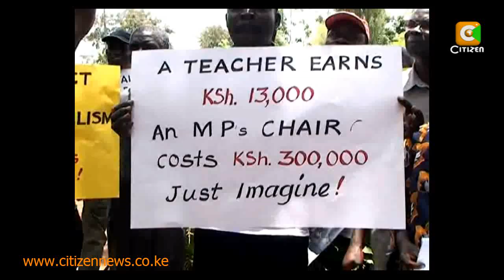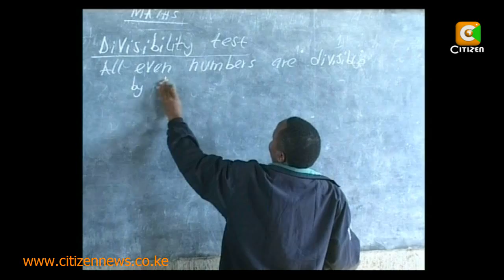Githae Maintains There Is No Money For Teachers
The Government maintained today that it has no money to implement teachers' pay demands. Finance Minister Robinson Njeru Githae said Treasury no longer has powers to authorize off the budget spending.

The statement is bound to anger striking teachers who are now on their third week.

Githae further said the demands by teachers should be addressed in the next budget, suggesting that the teachers may have to wait longer before their demands are implemented by the Government.

Speaking this morning at his Treasury offices, the Minister was firm that he had not snubbed a meeting called by the Parliamentary Departmental Committee on Education.

The Minister said his office no longer has powers to make or authorize spending outside the budget.

Instead, he said Parliament should be the one to blame as MPs are the ones who prepare budgets as per the new constitution.

Githae however added that the MPs should allow the Cabinet Sub Committee constituted last week to spearhead talks with the striking teachers over their pay demands.

Githae was responding to public pressure over Treasury's continued silence as pupils and students in public schools continue to suffer due to the ongoing strike.

Githae said that his Ministry has no power to spend anything past the budgetary provisions and anything outside the budget should be addressed to the relevant Ministries and other government bodies like the Salaries and Remuneration Commission.

The defiant Githae said that the public is blaming the wrong person and questions surrounding the teachers' strike stalemate should be directed to Parliament as it is the only one that can prepare budgets.

"I have not refused to appear before the Parliamentary subcommittee. Parliament should allow the committee to negotiate with teachers before it takes up the matter," said Githae.

The Minister said that the only viable solution to the strike is for teachers to resume duties as the government negotiates their demands.

The statement by the Minister comes just a day after he failed to appear before the Parliamentary Departmental Committee. The Minister has on several occasions snubbed meeting the committee despite threats to censure him over failure to appear before it.

The teachers' strike entered its third week on Monday even as the national exams for pupils in standard eight and form four students draw nearer.